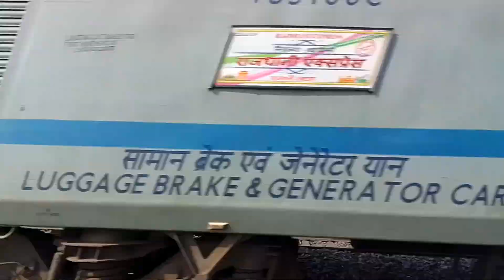22301 Howrah New Jalpaiguri Vande Bharat Trashes Throughout The Station